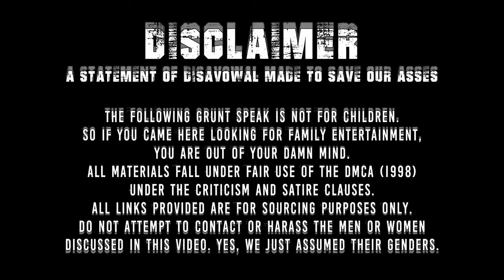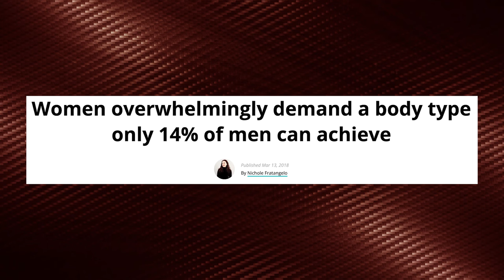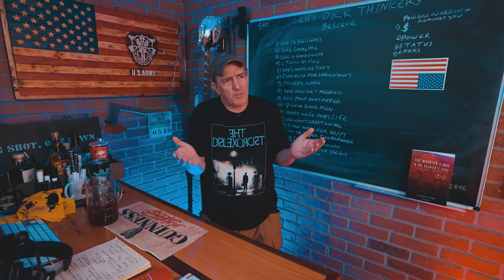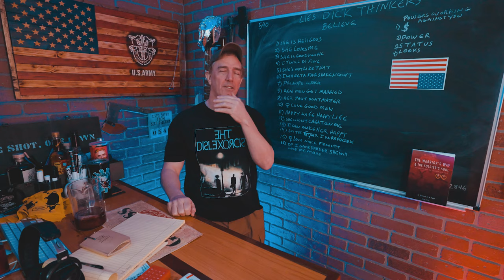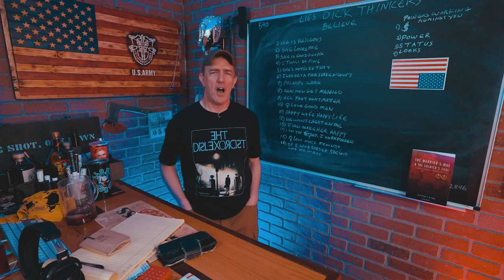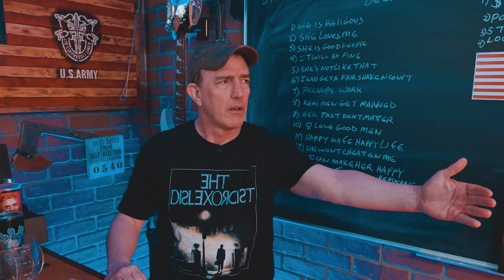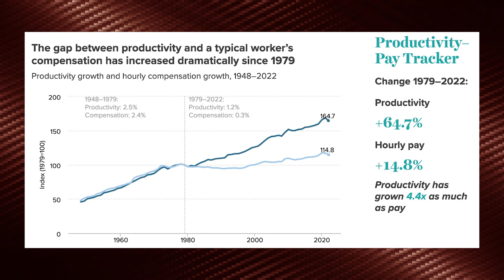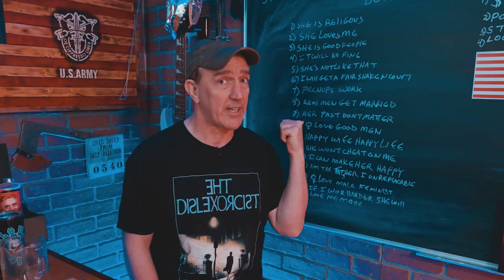The Sweet 16 Lies Young Men Believe | Popp Culture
Happiness is not something that can drip down someone else’s leg.

Redonkulas.com Productions
29488 Woodward Avenue, Unit 407

All sources are available on Redonkulas.com!